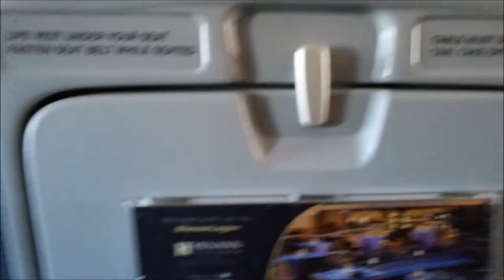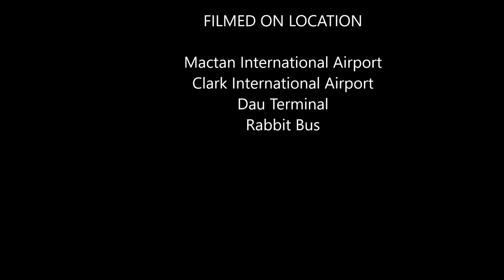Baguio Trip Arrival and Day 1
1st trip with the Kids to Clark then off to Baguio!